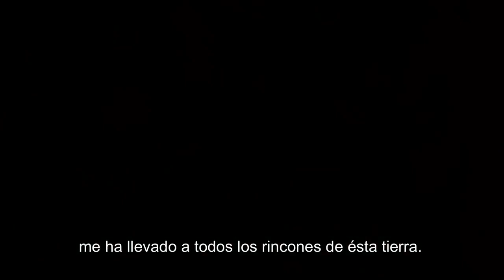Taya Valkyrie returns at AAA TripleMania Regia and challenges Deonna Purrazzo